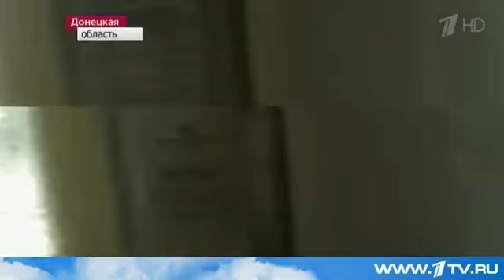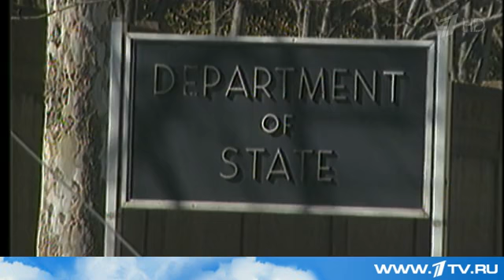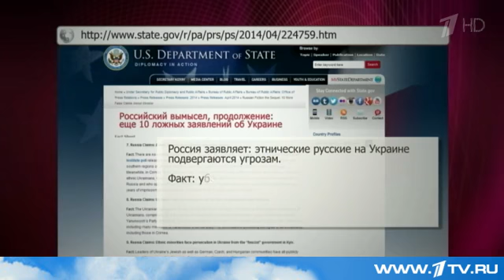14.04. вечерн. выпуск1. Юго-Восток, Украина, Россия, США - прорываем инфо-блокаду